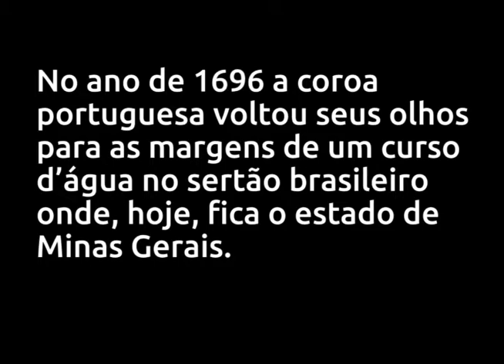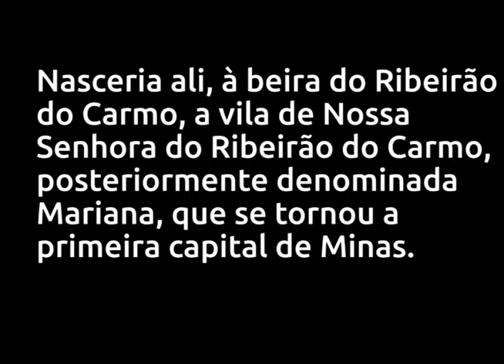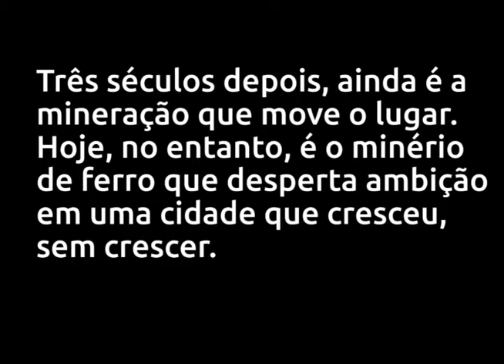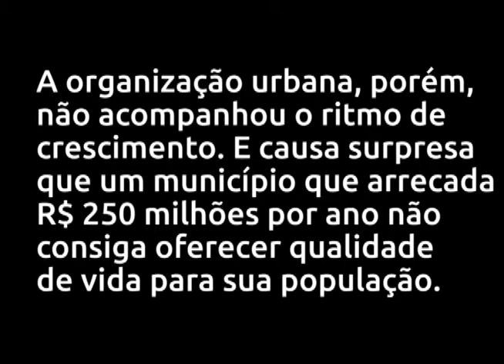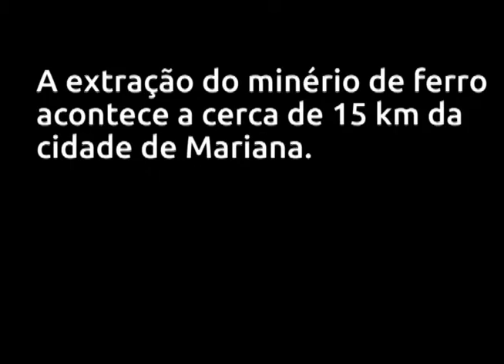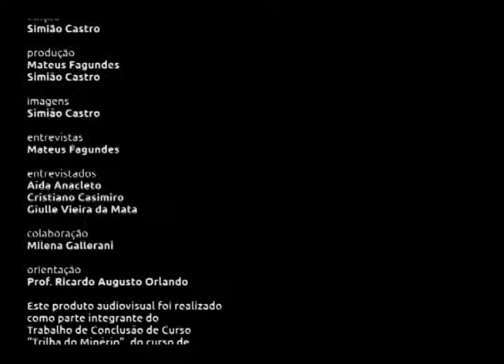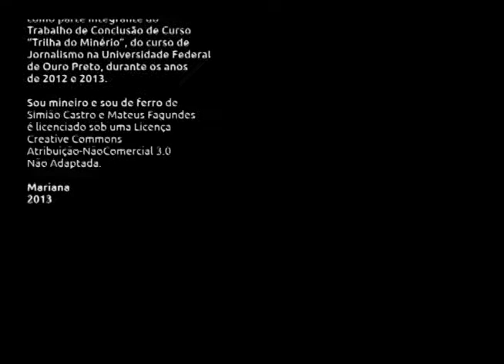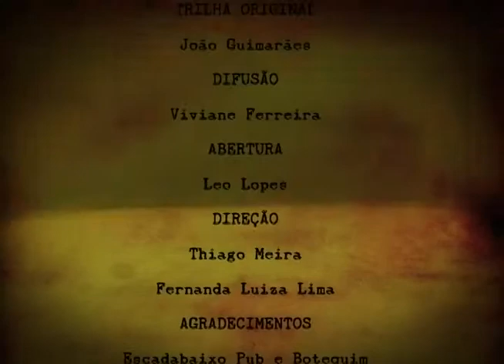DOC UNIVERSIDADE | Sou mineiro sou de ferro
TV UFOP – CANAL 31 – DOC UNIVERSIDADE – EPISÓDIO 5

 O programa Doc Universidade apresenta documentários produzidos por alunos de universidades públicas e privadas. Simião Castro e Mateus Fagundes, alunos do curso de jornalismo da UFOP realizaram como trabalho de conclusão de curso o documentário “Sou mineiro, sou de ferro”, que possui a “mineração” na cidade Mariana (MG) como tema, e cuja intenção é discutir como essa atividade afeta a política, o meio ambiente e a sociedade marianense são algumas das discussões abordadas.